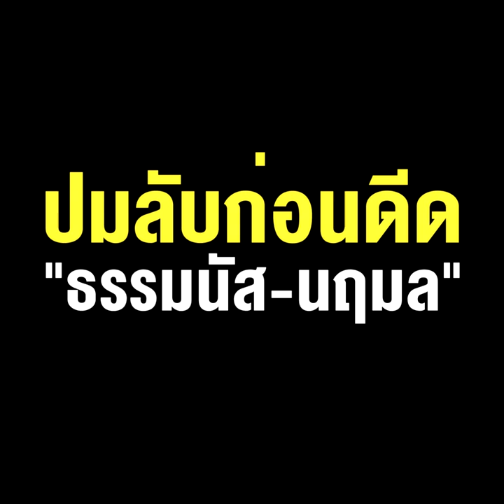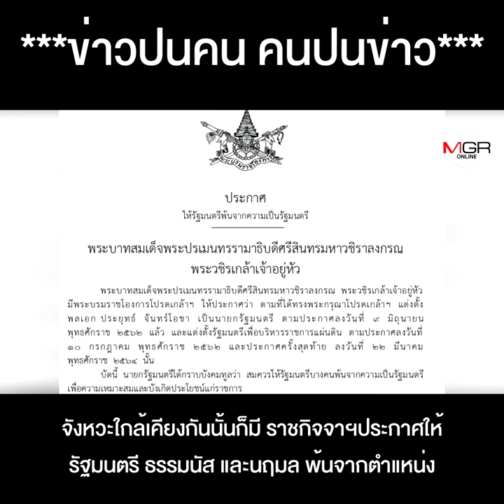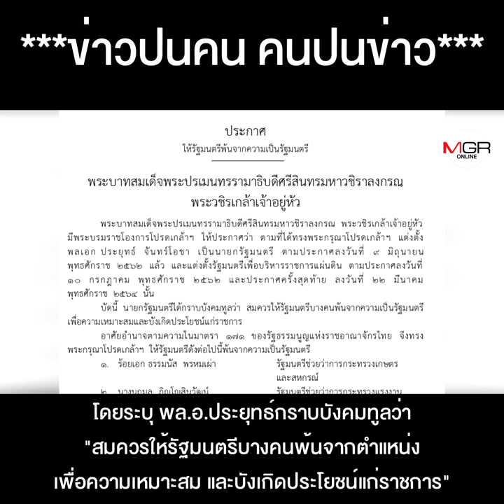3 ป.ปิดห้องคุย "ลุงป้อม" ว้ากใส่ "ลุงตู่" ปมลับก่อนดีด "ธรรมนัส-นฤมล" พ้นตำแหน่ง !!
3 ป.ปิดห้องคุย "ลุงป้อม" ว้ากใส่ "ลุงตู่" ปมลับก่อนดีด "ธรรมนัส-นฤมล" พ้นตำแหน่ง !!